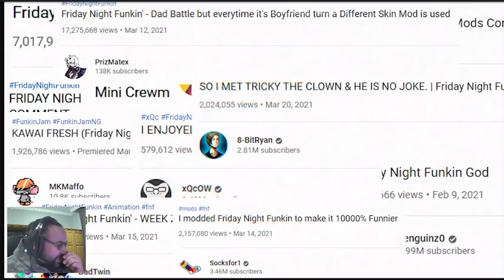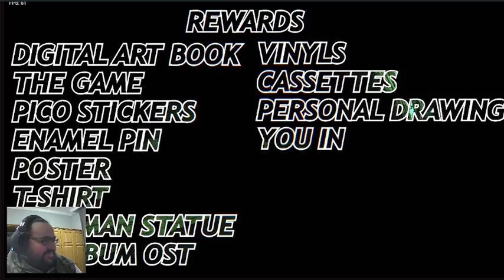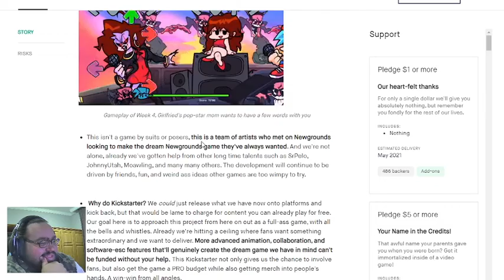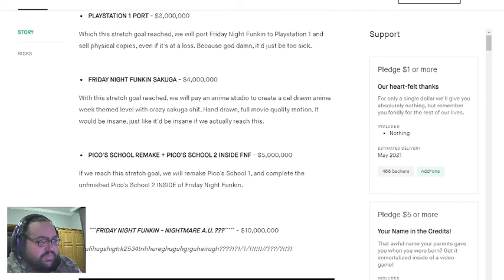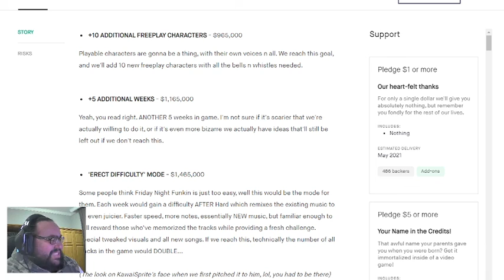Rhythm Madness! | Friday Night Funkin' #2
knees weak, moms speghetti!